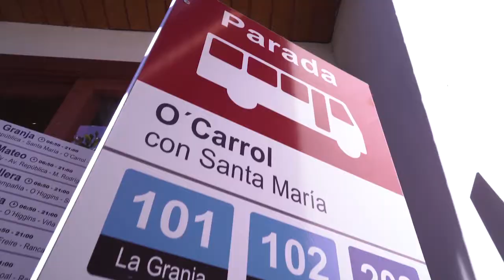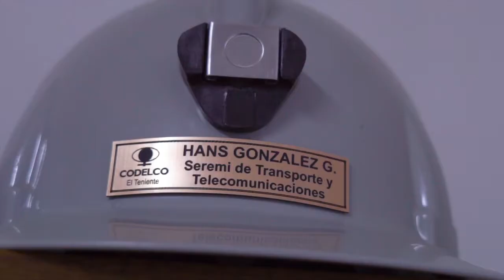Hans González, ex alumno Universidad de Valparaíso